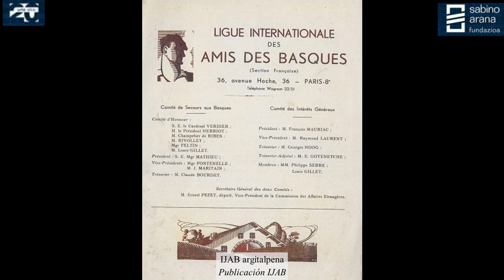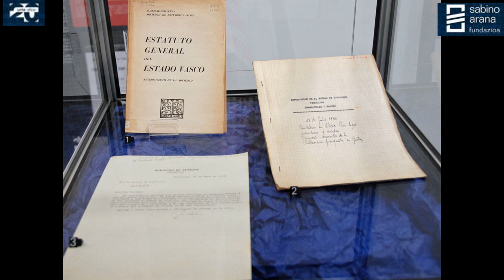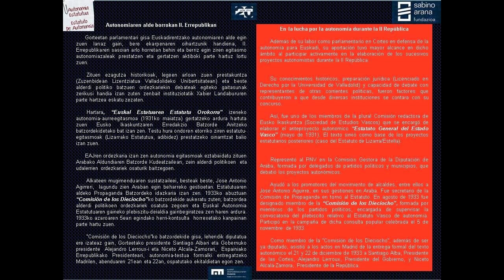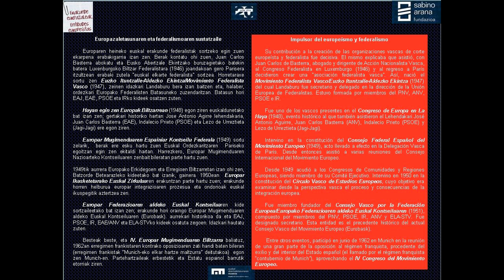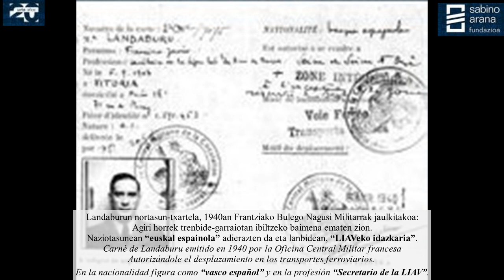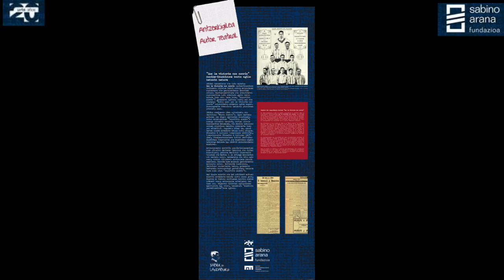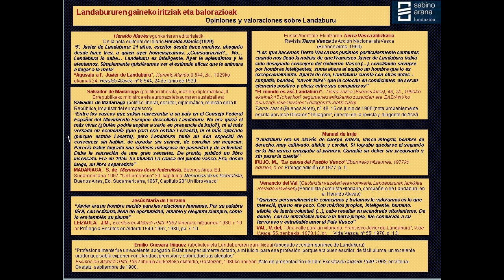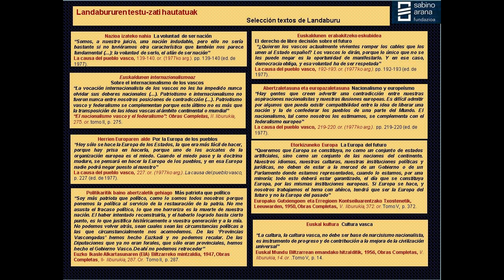Xabier de Landaburu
Abogado, periodista, escritor, publicista, animador de organismos culturales, columnista, dirigente del PNV, parlamentario en Cortes, Consejero y Vicepresidente del Gobierno Vasco... A lo largo de sus 55 años de vida, Xabier de Landaburu realizó numerosas actividades que revelan una personalidad polifacética.